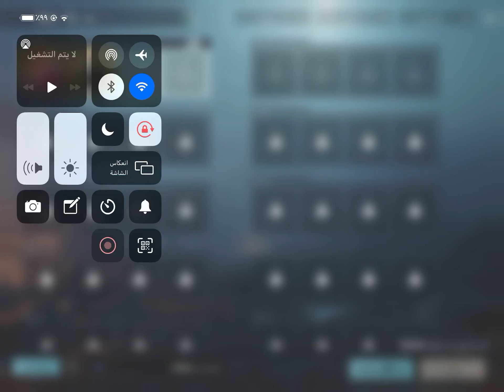جيش مقتدى ضد صدام الفاز مقتدى